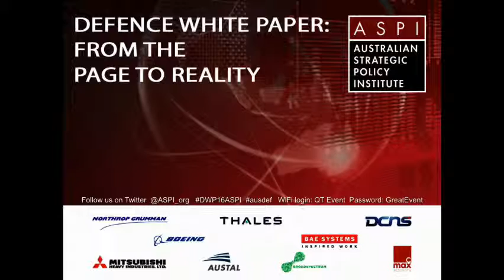DWP2016ASPI - Keynote Address from His Excellency Dr H Susilo Bambang Yudhoyono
Defence White Paper Conference 2016
Speaker: His Excellency Dr  H  Susilo Bambang Yudhoyono
Introduced by: Mr Stephen Loosley
Reply: the Hon Kim Beazley, AC